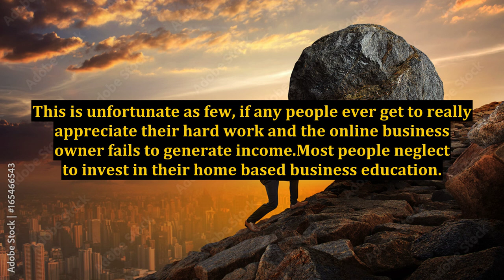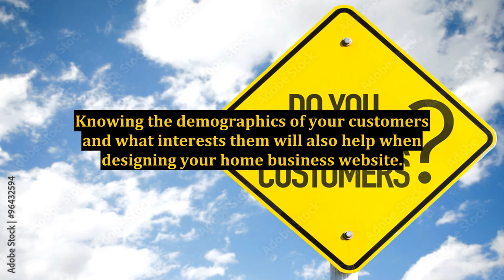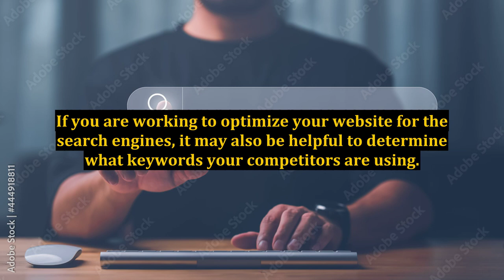Your Home Business Website - The Importance of Learning How to Market Your Business Online